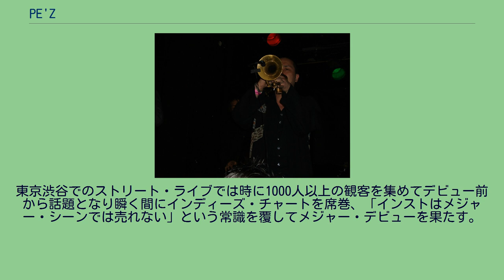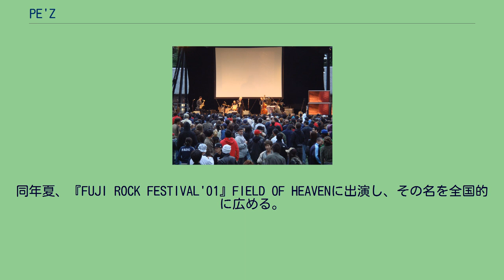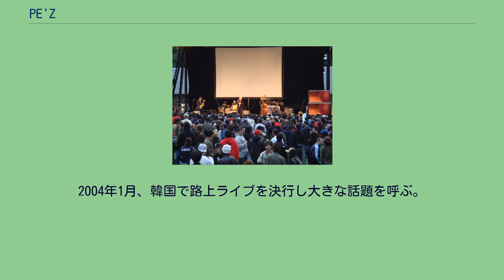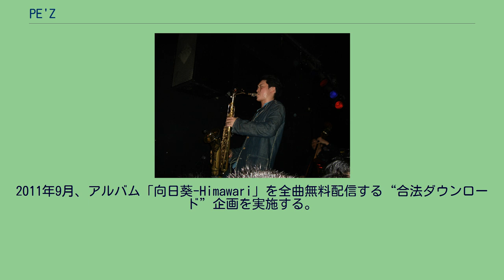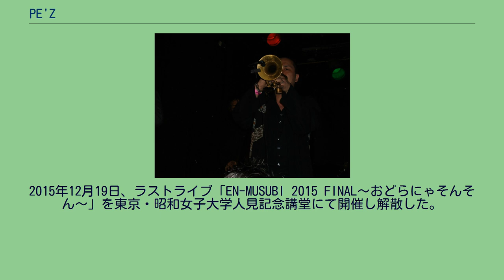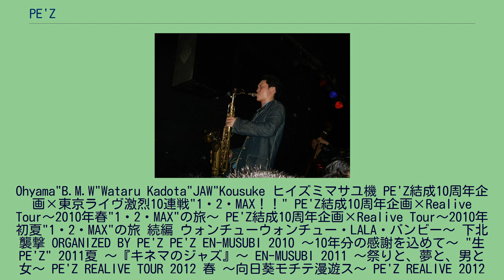PE'Z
1999年、Ohyama"B.M.W"Wataruを中心に結成・活動開始。
2000年より渋谷の路上を中心に活動、翌2001年には年40回ものストリートライブを行なって毎回100人以上の動員を呼び話題となる。
2001年、初のミニアルバム3枚をインディーズレーベルのapart.RECORDSからリリース。
2002年、レコード会社各社による激しい争奪戦の末、東芝EMIと契約。
1stスタジオ・アルバム『九月の空-KUGATSU NO SORA-』がインストバンドとしては異例のオリコン10位を記録。
2003年、インストゥルメンタルバンドとしては異例の「第17回日本ゴールドディスク大賞」“ニューアーティスト・オブ・ザ・イヤー”を受賞。
2004年1月、韓国で路上ライブを決行し大きな話題を呼ぶ。
2005年、オランダに本社を置く世界的レーベルのロードランナーに移籍して本格的に世界進出を果たし、イギリス（マンチェスター、ロンドン）、オランダ（アムステルダム）にてライブを敢行。
2006年3月、初のUSツアー（全9公演）を行う。
2008年2月、全国展開する雑貨屋ヴィレッジヴァンガードにてジャズのスタンダードを独自のアレンジでカヴァーした限定CD「黒船のジャズ」をリリース、4月にはTBS系報道番組「筑紫哲也 NEWS23」に生出演。
2011年9月、アルバム「向日葵-Himawari」を全曲無料配信する“合法ダウンロード”企画を実施する。
2012年2月に無料配信アルバム第2弾「OH! YEAH!PARTY!!」を、同年12月に第3弾となる「JumpUP!」を発表。
2014年、結成15周年のアニバーサリーイヤーという事もあって5月に短期間で東京のライブハウス13ヵ所を一気に駆け抜けるツアー、7月には約10年ぶりとなる東京新宿の歌舞伎町でのワンマンライブなどハイペースなコンサート活動を行うものの、12月1日、PE'Zオフィシャルサイトにて翌2015年いっぱいでの解散を発表。
2015年12月19日、ラストライブ「EN-MUSUBI 2015 FINAL〜おどらにゃそんそん〜」を東京・昭和女子大学人見記念講堂にて開催し解散した。